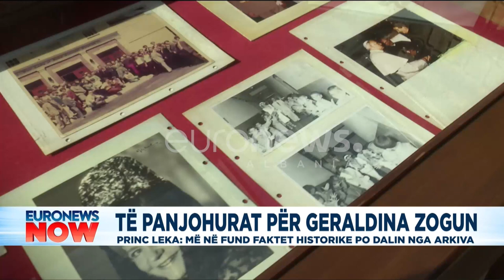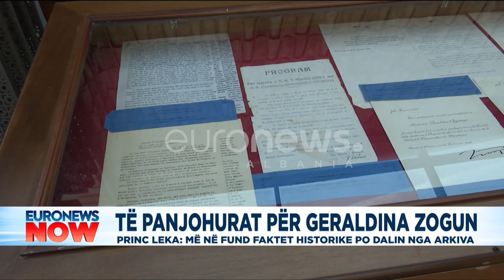Të panjohurat për Geraldina Zogun. Princ Leka: Më në fund faktet historike po dalin nga arkiva